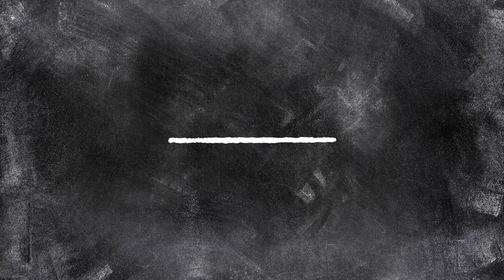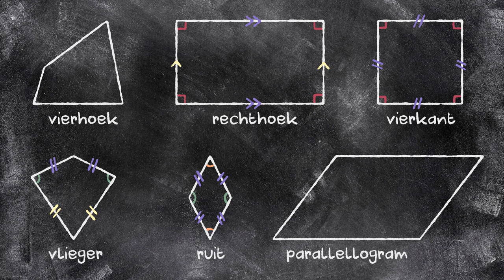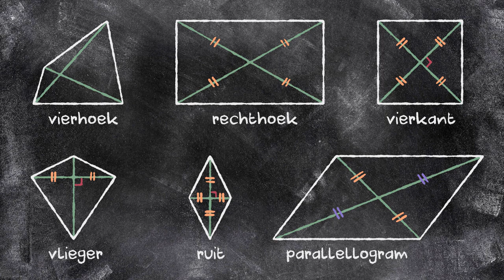Soorten vierhoeken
Er zijn verschillende soorten vierhoeken. Elk van deze vierhoeken voldoet aan een aantal specifieke regels en heeft eigenschappen waaraan je deze aan kan herkennen.